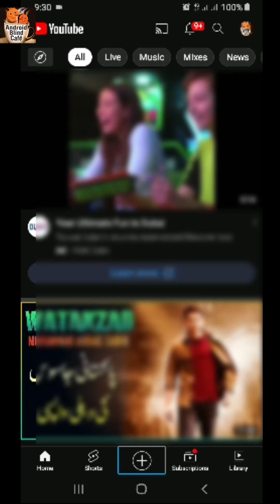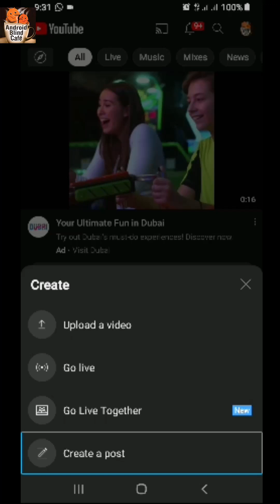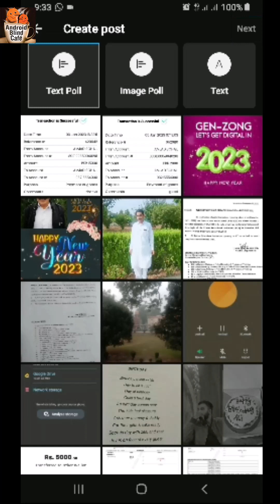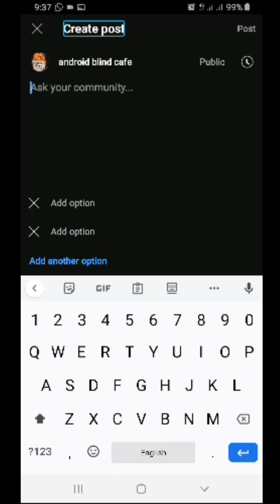how to create a post for community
this video will give you the tips to create a post for community in a unique way so don't forget to like share and subscribe your very on YouTube channel Android blind Cafe